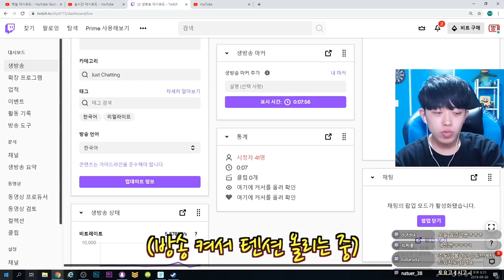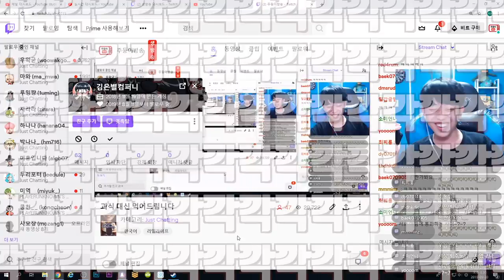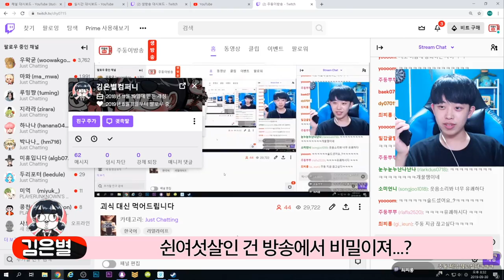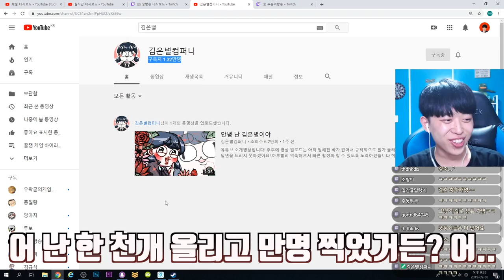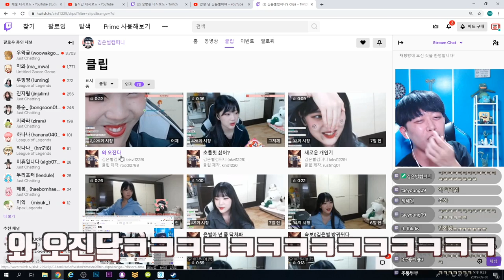이상한 사람(김은별)한테 고백받았습니다...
* 사용장비
그래픽: GTX 1070ti
램: 삼성 16G
모니터 : 벤큐 XL2546
마우스: 벤큐 조위기어 EC2-A
마으스패드 : 벤큐 조위기어 P-SR
마우스번지대 : 벤큐 조위기어 CAMADE
키보드: 벤큐 조위기어 Celeritas2